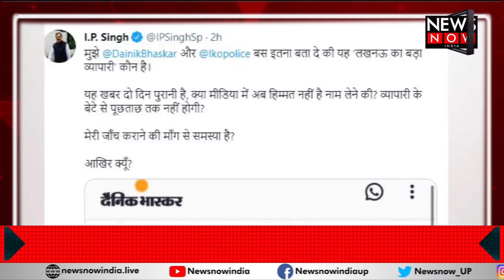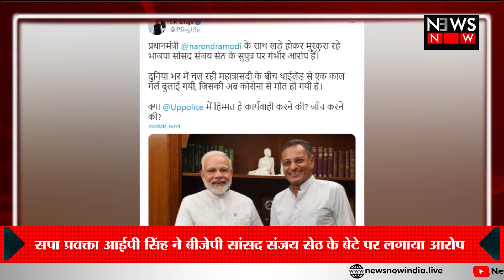क्या है थाईलैंड की कॉल गर्ल का बीजेपी कनेक्शन?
कोरोना के गंभीर संकट के दौरान विदेश से कॉल गर्ल बुलाने का मुद्दा गरमा गया है। अभी तक लखनऊ एक बड़े व्यसायी के नाम से चल रही खबर में नया पेंच आ गया है। जिससे उत्तर प्रदेश में सत्तारूढ़ बीजेपी में हड़कंप मच गया है। उत्तर प्रदेश में कोरोना से मचे हाहाकार से निपटने में बुरी तरह विफल रही सरकार के सामने एक बड़ी शर्मिंदगी सामने मुँह बाए खड़ी है। समाजवादी पार्टी के प्रवक्ता आईपी सिंह ने लखनऊ कॉल गर्ल मामले में बड़ा आरोप लगाया है। आईपी सिंह ट्वीट करते हुए लिखा कि लखनऊ पुलिस उस बड़े व्यवसायी का नाम का खुलासा क्यू नहीं कर रही है? आईपी सिंह ने कॉल गर्ल बुलाने का आरोप बीजेपी राज्यसभा सांसद संजय सेठ के बेटे पर लगाया है। आईपी सिंह के आरोप से सत्ता के गलियारों में सन्नाटा पसर गया है। हालांकि सांसद संजय सेठ ने आरोपों को बे बुनियाद बताया है और लखनऊ पुलिस से मामले की निष्पक्ष जांच की अपील की है।